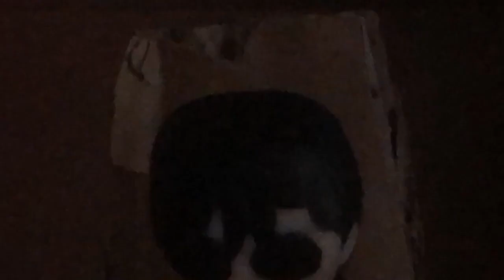Addiction (Little Nightmares Stop motion | Original song by Fishy Mom)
Big thank you to @FishyMom, @Krowned_, and @jeminix2 for creating this song and making this video possible!

Go listen to original song it's really good!